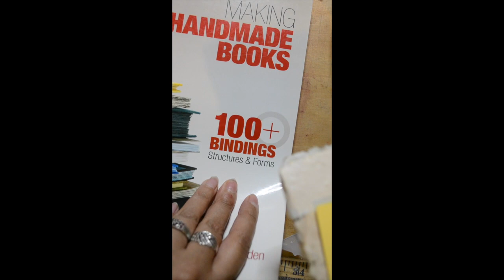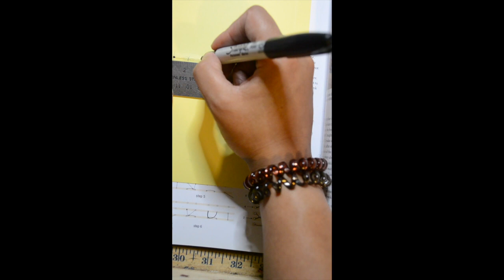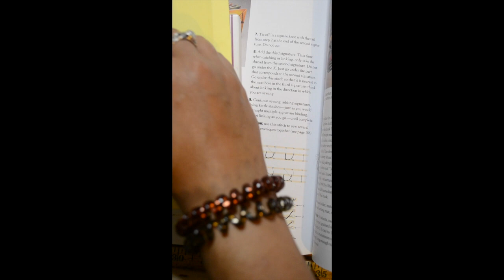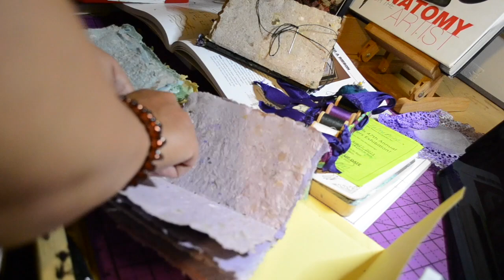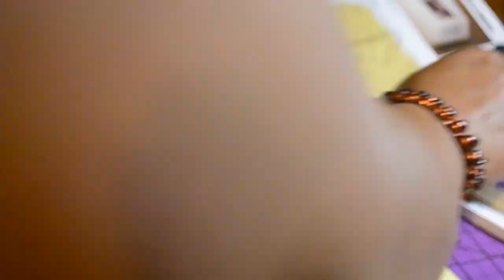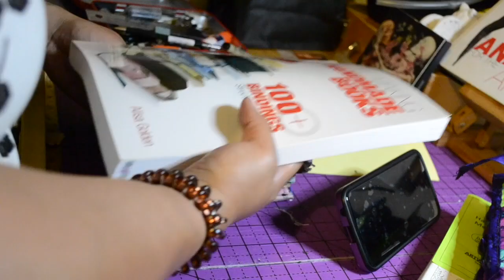Rainbow Sketchbook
Recycled handmade papers made into a sketchbook!